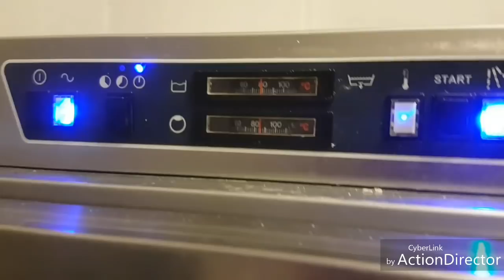YouTube дай отпуск